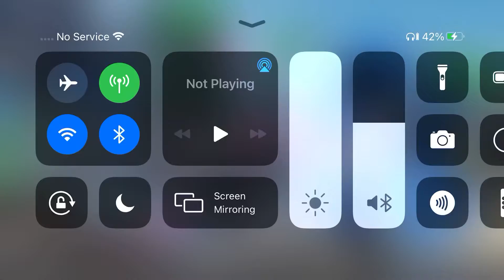Best Arsenal Round Ever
That was fast :)